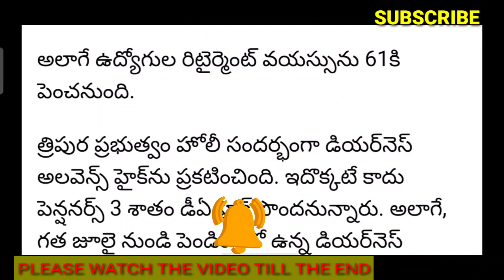ఉద్యోగులకు శుభవార్త/హొలీ పండుగ సందర్బంగా శుభవార్త చెప్పిన ప్రభుత్వం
11TH PRC
11th prc fitment and basic pay details
11th prc telangana latest news
11th prc andhra pradesh
11th prc telangana
prc andhra pradesh latest news
11th prc ap latest news 2019
11th prc telangana latest news today
11th prc telangana
11th prc fitment table
11th prc fitment and basic pay details
11th prc latest news
11th prc in andhra pradesh 2019
11th prc telangana latest news 2019
ana latest news 2019
11th prc ap
11th prc fitment and basic pay details pdf